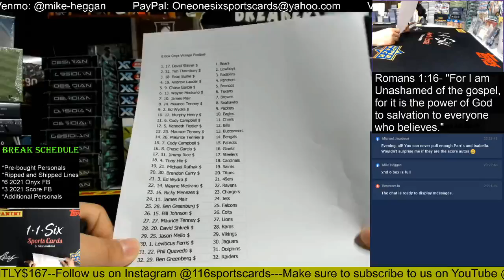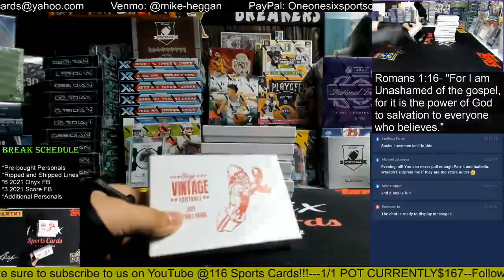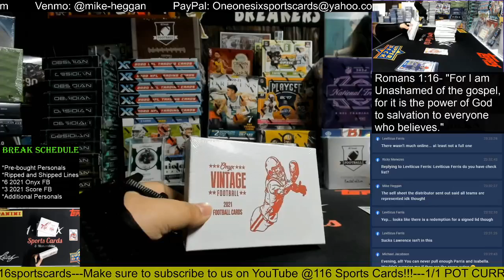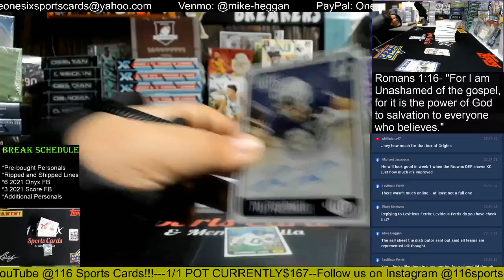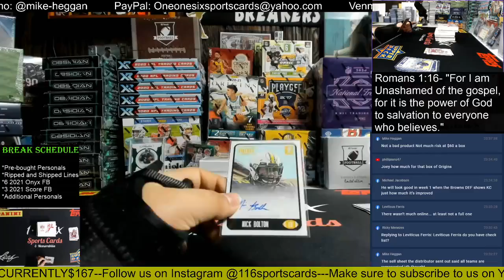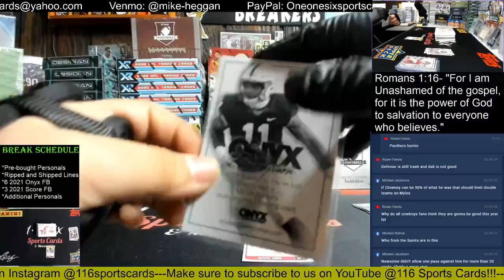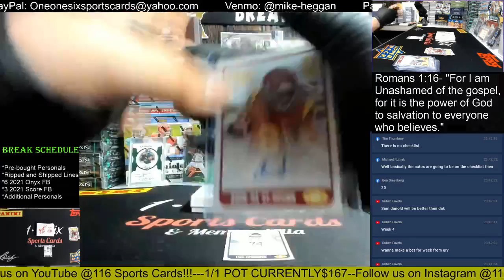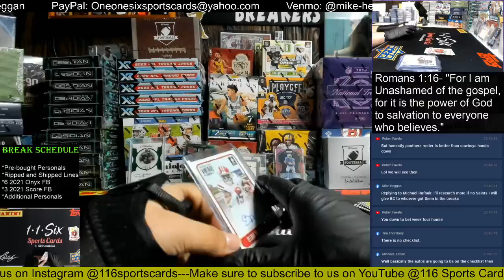2021 Onyx Vintage Football 6 Box Group Break!!!!